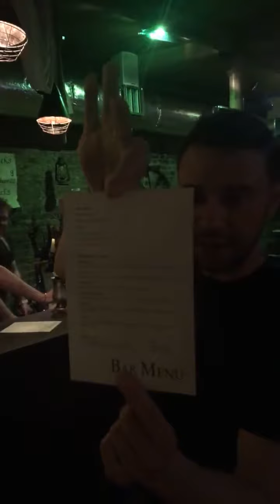Chef Tom Sellers live tour of MerryMen pop-up restaurant, London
On Wednesday 11th April 2018, Tom Sellers took us on a tour of his Merry Men pop-up restaurant in Southwark Street, London, whilst his critically-acclaimed Restaurant Story undergoes refurbishment.

We'll be taking you behind the scenes at more restaurants opening in 2018!